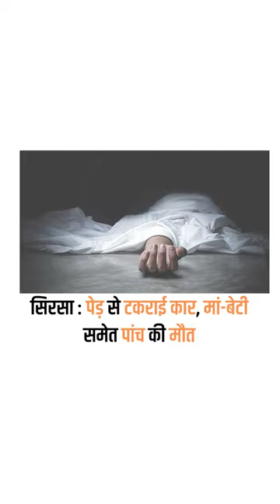JAGRUK TV : SUPER FAST NEWS 02.01.2023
कंझावला केस : स्पेशल सीपी शालिनी सिंह करेंगी जांच

कंझावला केस को लेकर गृह मंत्रालय में तलब की रिपोर्ट

मृतक लड़की का मौलाना आजाद अस्पताल में पोस्टमार्टम

जम्मू के राजोरी में फायरिंग के अगले दिन आईईडी ब्लास्ट

जोमैटो के सह-संस्थापक गुंजन पाटीदार ने दिया इस्तीफा

श्रीलंका के खिलाफ सीरीज : मंगलवार को पहला टी20

छत्तीसगढ़ : धर्मांतरण मसले पर बवाल, चर्च में तोड़फोड़

भारत जोड़ो यात्रा : राहुल का अ​खिलेश यादव को निमंत्रण

आरक्षण : सुप्रीम कोर्ट पहुंची योगी आदित्यनाथ की सरकार

बीएसएफ : सीमा पर स्थायी बंकरों का निर्माण कर रहा भारत

राजस्थान में 4-5 दिन जारी रहेगा कड़ाके की सर्दी का दौर

जैसलमेर : 38 पोतों-पड़पोतों ने मनाया दादी का 101वां जन्मदिन

पाली : बांद्रा-जोधपुर सूर्यनगरी एक्सप्रेस बेपटरी, 10 यात्री घायल

सूर्यनगरी एक्सप्रेस : घायलों को मुआवजे का ऐलान, 4 ट्रेनें रद्द